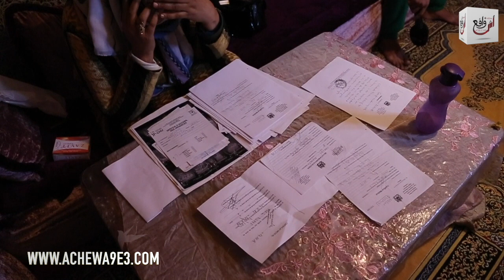واحد ضاصر ملقب ب "حمارة" يعتدي على شاب جميل قطع ليا عرق في الجهاز تناسلي...